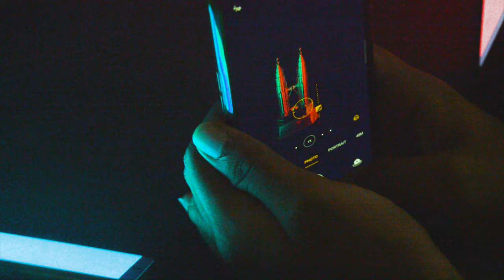Photography Ideas 2021 | Photography Ideas at Home | Product Photography 2021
Use abithbiju​ for getting featured

Gear Used
Camera : Nikon D3200 , Nikon D5200
Mobile : POCO F1, POCO M2 Pro , Samsung M31S
Mic : Boya M1
Gimbal : Vlog Pocket